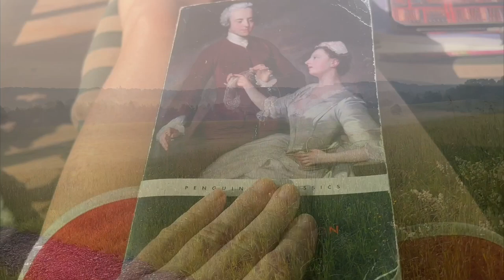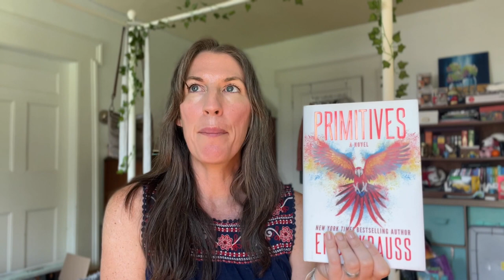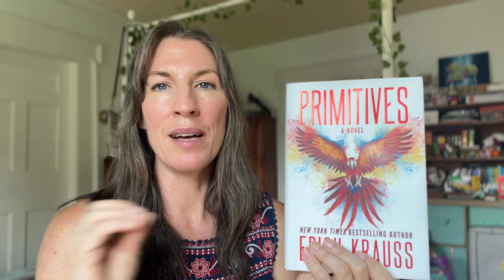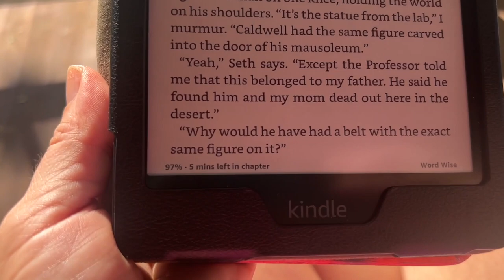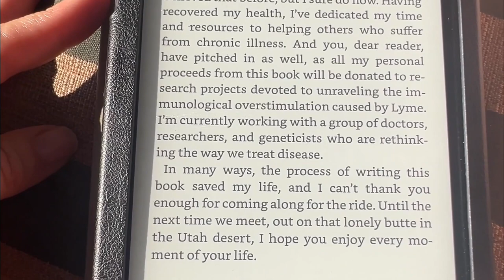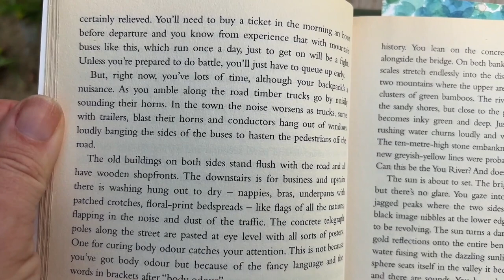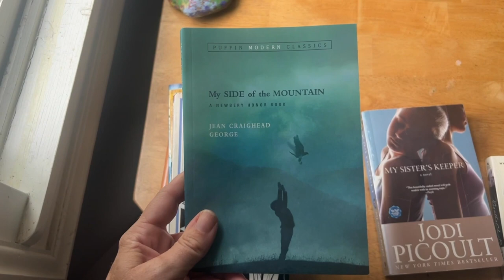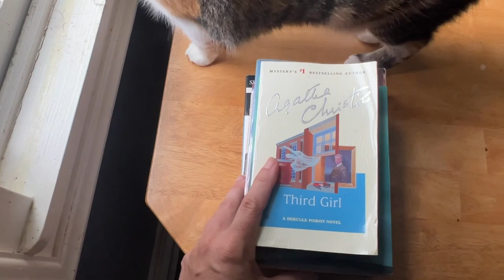Relaxing Summer Reading Vlog, camping, nature, free library book haul - Primitives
Hi Everyone!
If you can't tell by the video, I've been reading some great books :)

Books mentioned:
Wedding Crasher - Mia Sosa
The Subtle Knife - Phillip Pullman
Primitives - Eric Krauss
Shoulder Pain: The Solution and Prevention - Dr. John Kirsch
I'm Glad my Mom Died - Jeannette McCurdy
Clarissa - Samual Richardson
Cold Mountain - Charles Frazier
Soul Mountain - Gao Xingjian